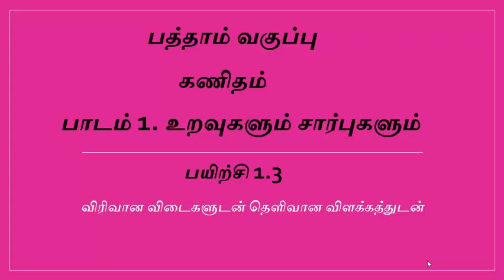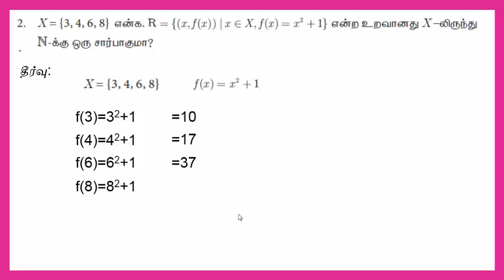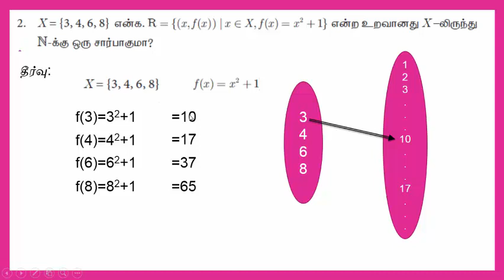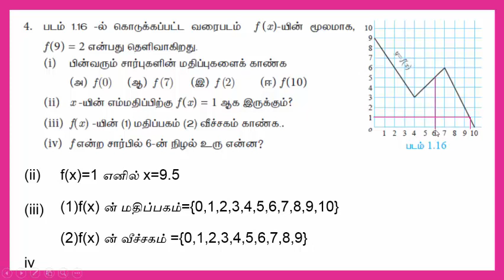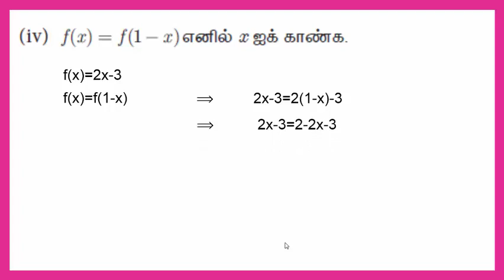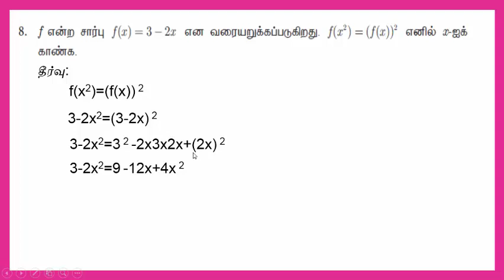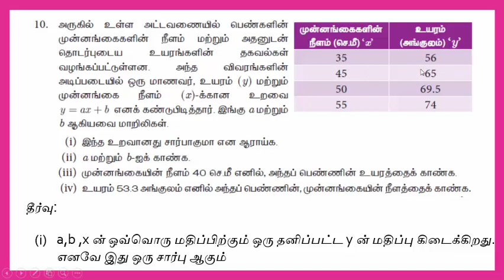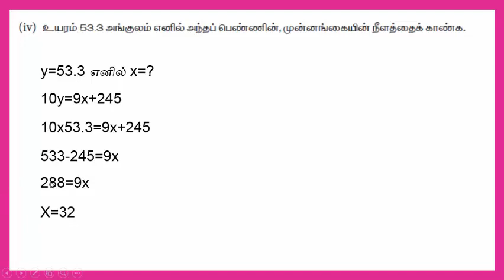exercise 1.3 class 10. பயிற்சி 1.3 அனைத்து கணக்குகளும் விரிவான விடைகளுடன்.பத்தாம் வகுப்பு , கணிதம்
exercise 1.3 class 10. பயிற்சி 1.3 அனைத்து கணக்குகளும் விரிவான விடைகளுடன்.பத்தாம் வகுப்பு , கணிதம், புதிய பாடத்திட்டம் , பயிற்சி 1.3 அனைத்து கணக்குகளும் விரிவான விடைகளுடன்
தமிழ் வழி,  EXERCISE 1.3 ALL SUMS WITH DETAILED ANSWERS AND EXPLANATION